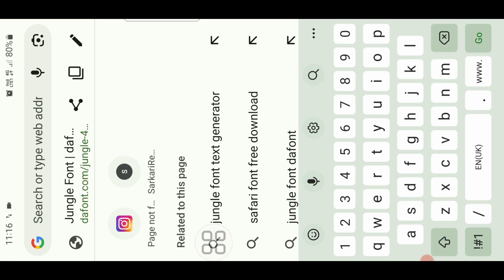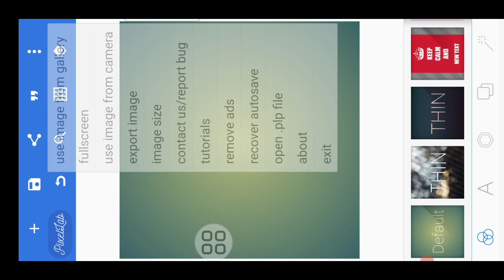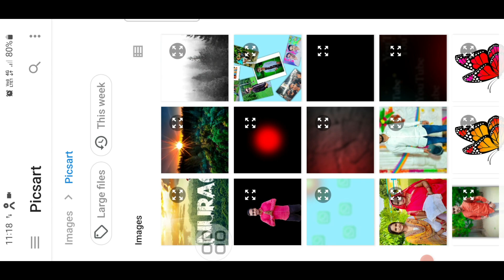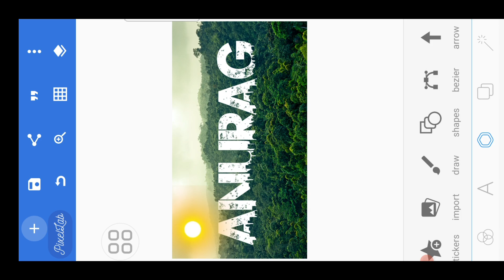Trending Name Art Photo Editing || Urban Jungle Font Editing Tutorial || Instagram Urban Name Font